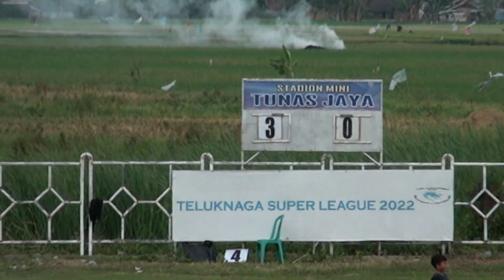PARTAI FINAL SEPAK BOLA TELUK NAGA SUPER LEAGUE ( RAJA NAGA VS AXCEL )